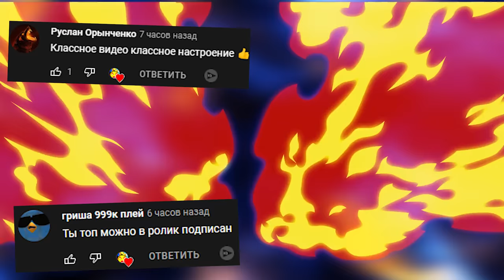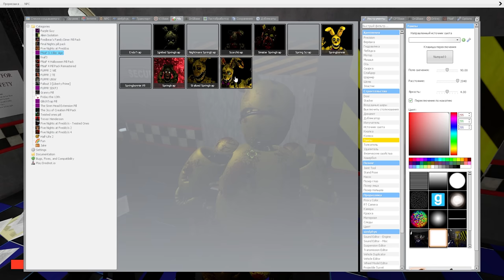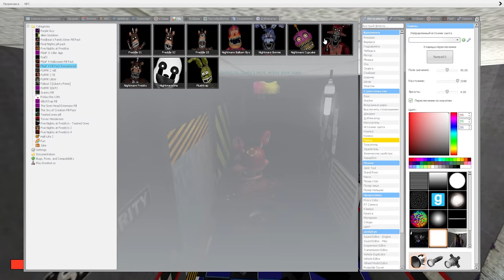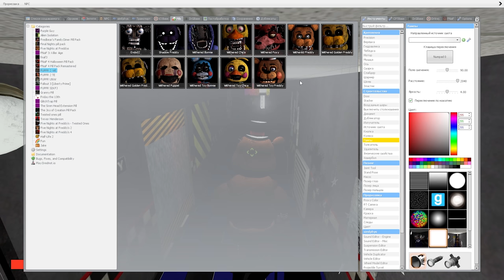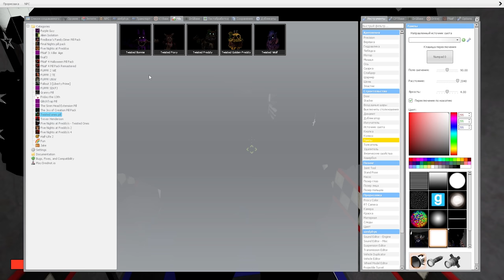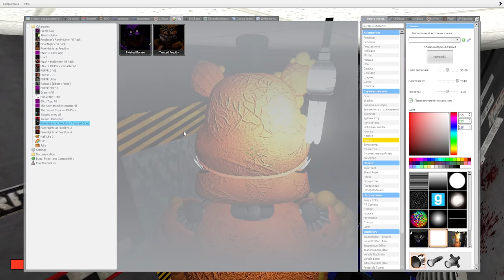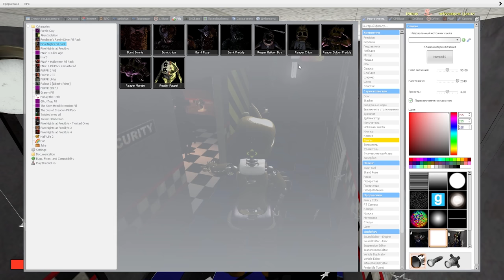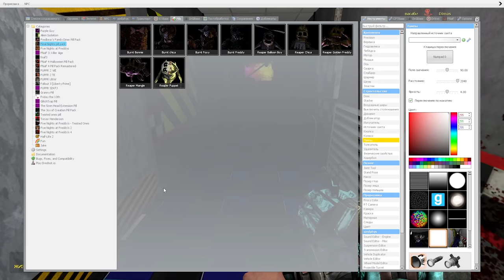УГАДАЙ АНИМАТРОНИКА ПО ЗВУКУ FNAF COOP В ГАРРИС МОД ► Garry's Mod